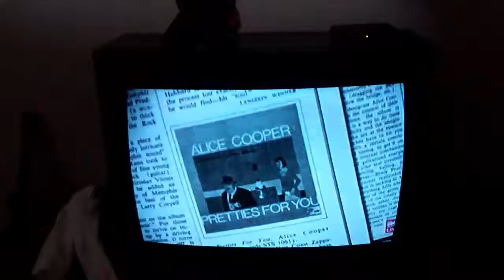Lyrical reading with .... A maiden or two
Be guided by Truth , Not by running from You.